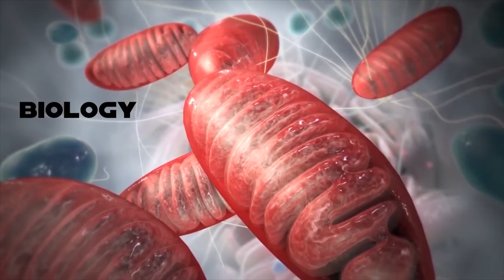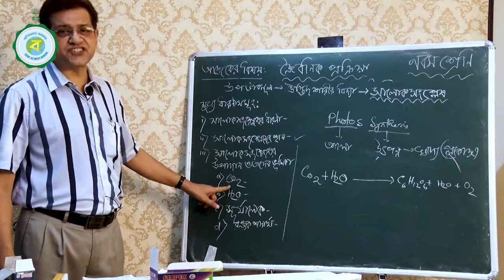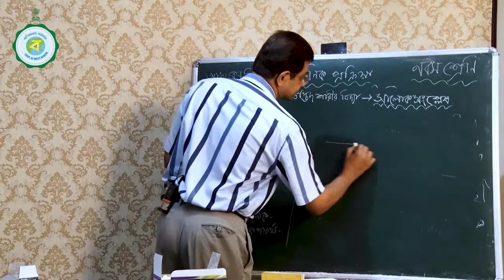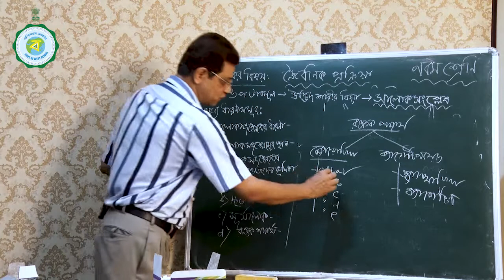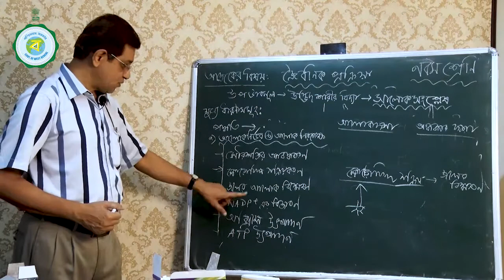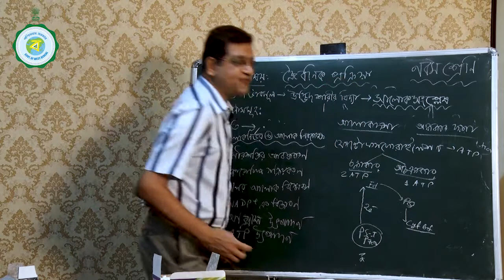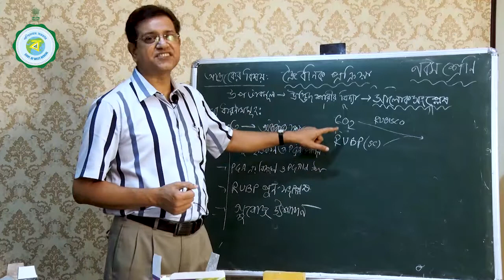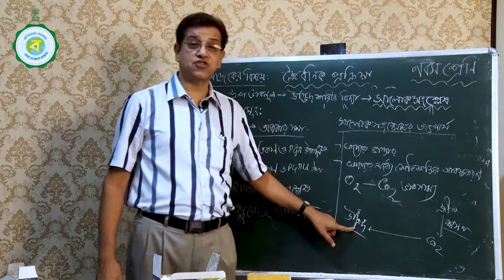26-08-20_01_Class-IX_Biology_Dr. Asish Kumar Basak_Malda_A. C. Institution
Telecast Time : 26-08-20, Wednesday, 10 am